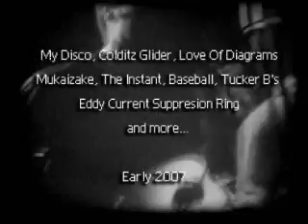Colditz Glider - Super8 Diaries Preview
One of the best bands in Oz during 03-05.

Again, more super8 footage I thought was lost but somehow managed to bring back to life.